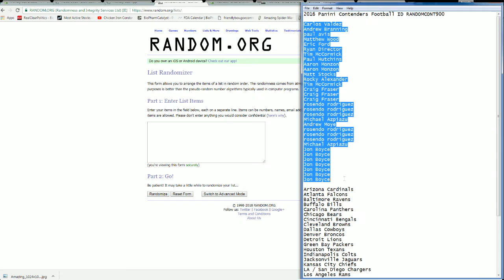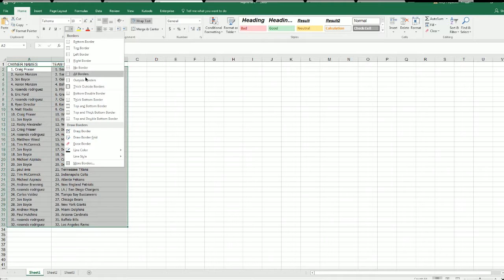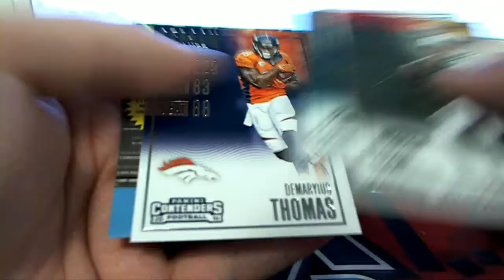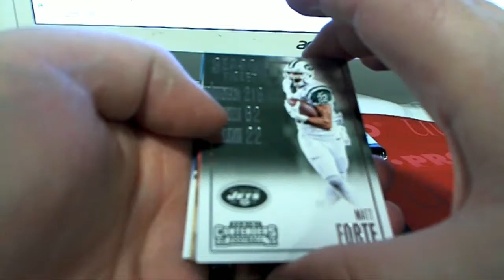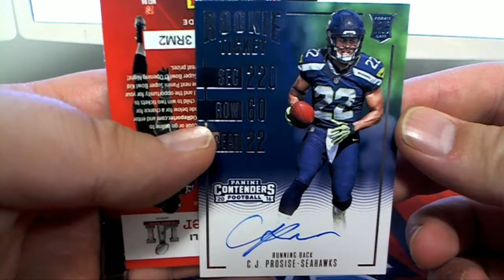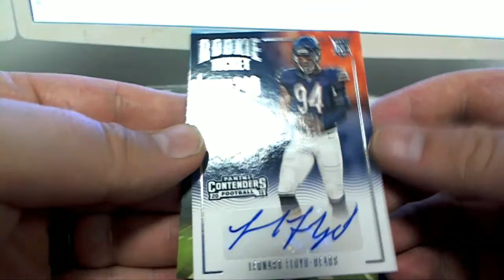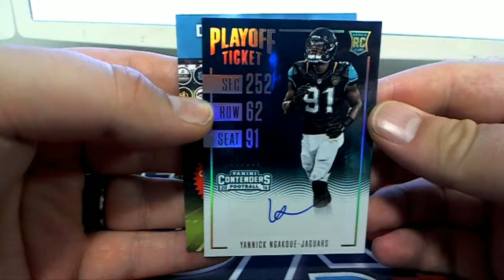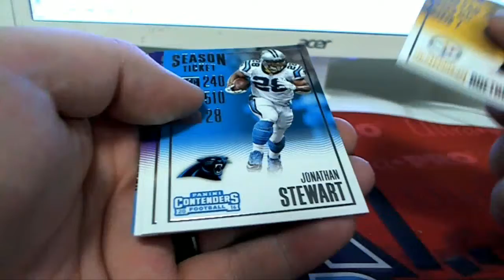2016 Panini Contenders Football ID RANDOMCONT900